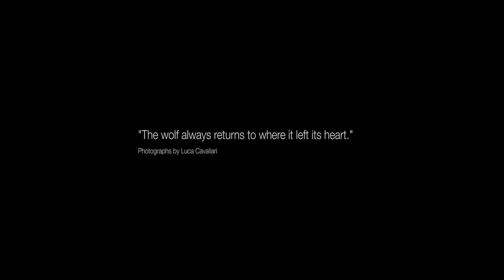LUPO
Piccolo omaggio al mio caro amico Lupo(Canis lupus Linnaeus, 1758)